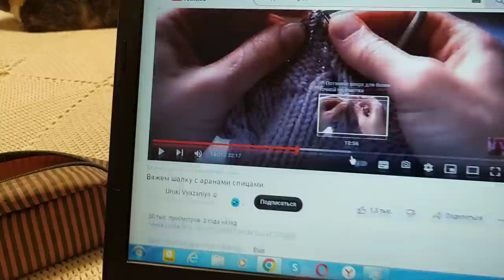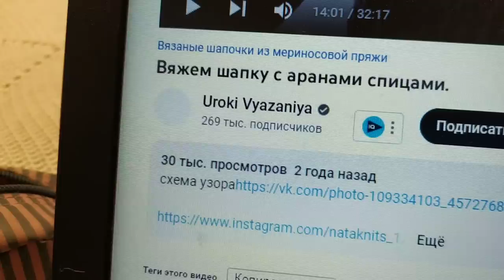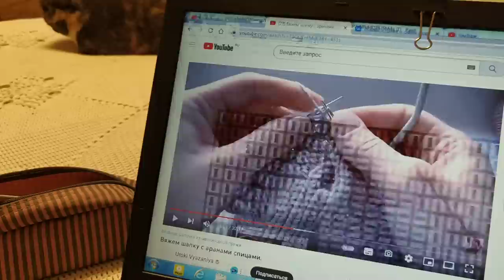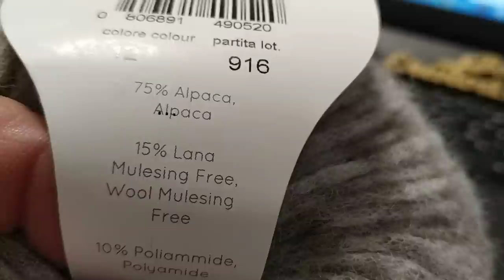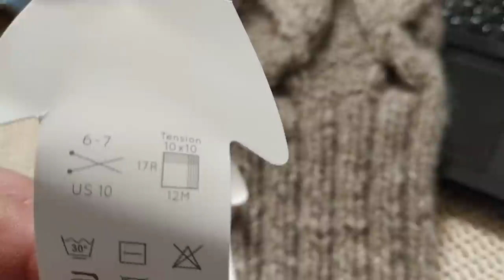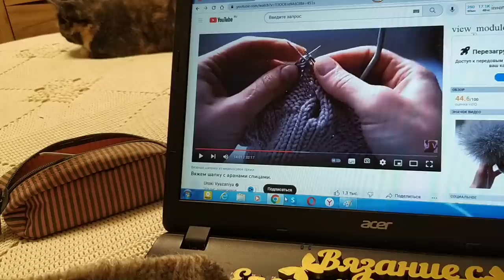Вяжу шапку с аранами Наши котики Своими руками# ЕленаСитникова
Вяжу шапку с аранами Наши котики Своими руками ЕленаСитникова Платье "Шанель " Кардиган "Восток" Платье "Золотое" Джемпер "МИРАЖ" Мужской джемпер "Подарок" А вы подписались на мой канал ?